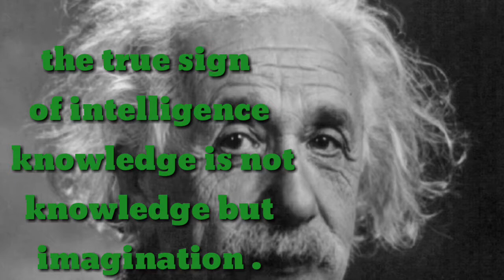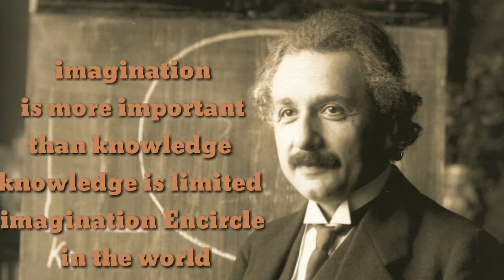के तपाई धेरै सोचने गर्नू हून्छ || OVERTHINKING || by fearless Nepal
के तपाई धेरै सोचने गर्नू हून्छ ||
OVERTHINKING || By FearlessFepal

Thank you so much for staying here

This video is great motivational video in Nepali ... About of your over thinking